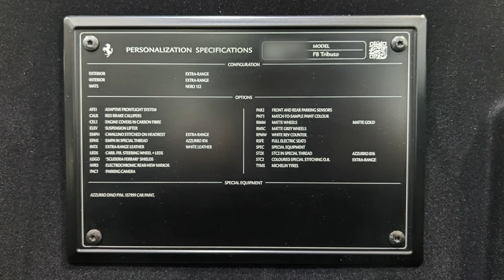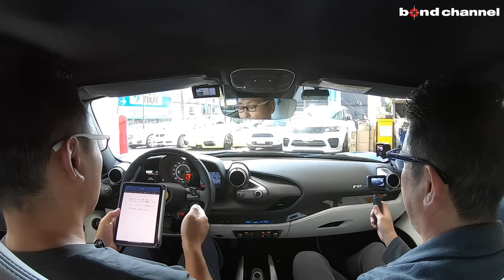【カスタムしたらトンデモない一台が誕生の予感】フェラーリ史上最高にして最後?!のV8ミッドシップF8 TRIBUTO【bond cars Urawa】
00:00 オープニング
06:55 外装紹介
09:59 内装紹介
10:28 トランク紹介
11:36 エンジンルーム紹介
12:25 試乗
27:55 エンディング

オススメカスタムパーツ
Novitec

グレード ベースグレード
型式 7BAーF142CE
ハンドル 左
カラー アズーロディーノ
馬力/トルク ‐‐‐‐ ps : 78.5 kgf・m/r.p.m
保証 あり
修復歴 なし

☆★☆新規入庫車両☆★☆
・ヘッドレスト跳馬刺繍
・フロントサスペンションリフトシステム
・カーボンエンジンカバー
・マットゴールドホイール
・電動ミラー
・カーボンファイバーLEDステアリング
・アダプティブフロントライトシステム
・スクーデリアフェラーリエンブレム
・ホワイトレザー
・フル電動シート
・パーキングカメラ
・スペシャルステッチ
・ETC

〒338-0823
埼玉県さいたま市桜区栄和4-1-1
AM10:00 ~ PM8:00
担当：月村